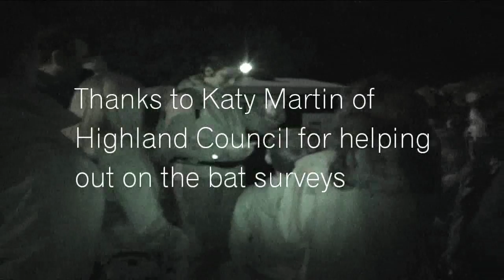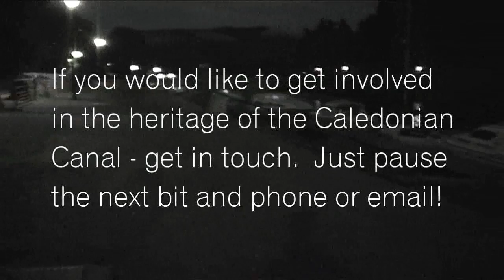Bats on the Caledonian Canal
One of the 'Night Flights' guided bat surveys on the Caledeonian Canal during late summer 2011.

With only 17 species of bats in the UK, identification should be fairly easy, you would think.  The problem is that they are nocturnal and we can't readily see them (at least enough to identify easily) so we have to rely on other senses and methods of survey.

Bats find their way around in the dark by echolocation. They make high frequency sounds and listen for the echoes that bounce back to give them information about the world around them. The sounds that bats make are usually high above our hearing. Human hearing generally can take in sounds up to about 20 kHz. Most bat calls are between 20 and over 100 kHz, far above our range. The heterodyne bat detector brings the frequencies down to around 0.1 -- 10kHz so that we can hear them.
How far away a detector can pick up a bat will depend on how loud the bat is calling and how sensitive the detector is. Some bats like noctules make very loud echolocation calls and can be heard 50-100m away while others like brown long-eared bats may make very quiet calls that can only be heard less than 10 metres away.

The last century has seen a decrease in numbers through habitat loss, reduction of key flying insects as food and building and development work affecting roosts.  It is really important that bat survey and monitoring takes place gathering as much data as possible in order to select conservation priorities and inform conservation policy.

If you are a bit of a night person then this is where you could direct your survey energies.

Stephen Wiseman
Caledonian Canal Environment & Heritage Officer
Seaport Marina, Muirtown Wharf, Inverness, IV3 5LE
Direct office:  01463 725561  Main Office:  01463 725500